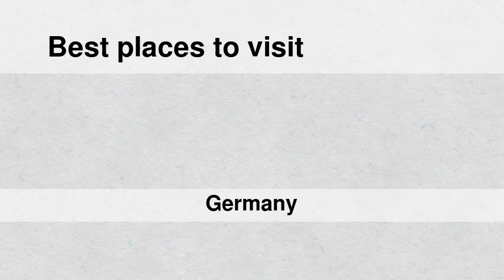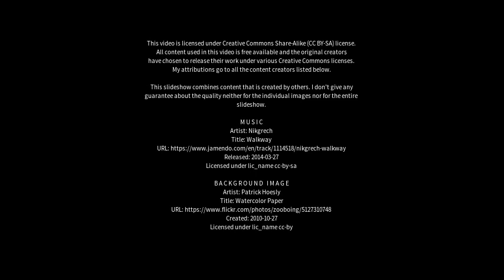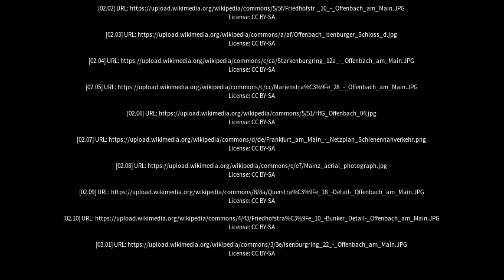Best places to visit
Best places to visit - Offenbach am Main (Germany) Best places to visit - Slideshows from all over the world - City trips, nature pictures, etc.